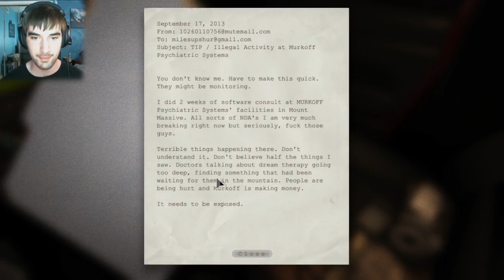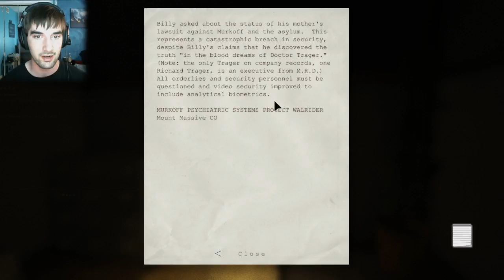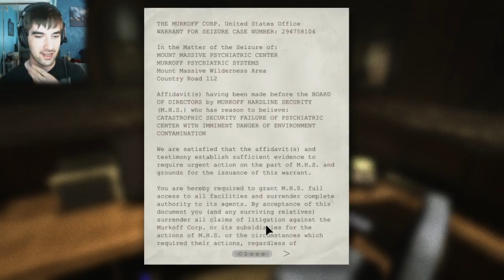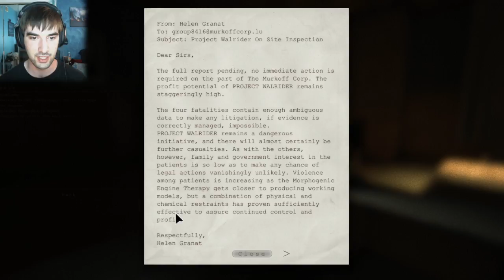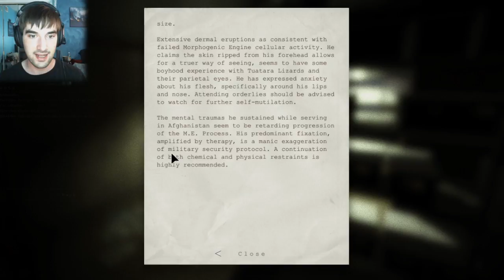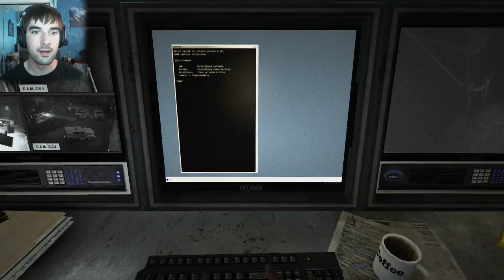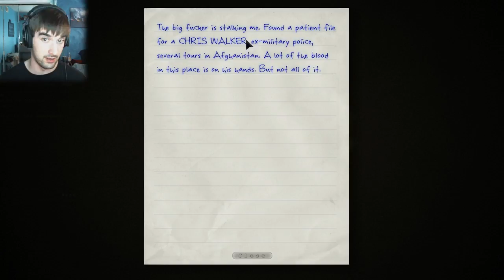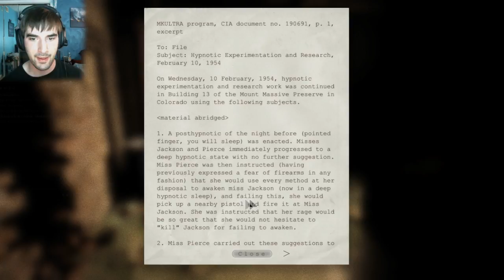Outlast Gameplay (1) - Headless People at the Asylum!?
Everyone just gets to do whatever the hell they want! :D!
This is my play through of the horror game Outlast! I know this game is pretty darn scary so I am hoping to get some good jumps out of it! :P Hope everyone enjoys the gameplay! :D

Why not join me on facebook or Google+?

Thanks for everyone being so awesome! :) Love you all :D!